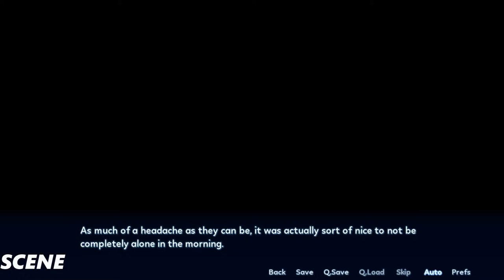Sakura Angels Part 9 Gameplay/Playthrough (1080p HD PC)